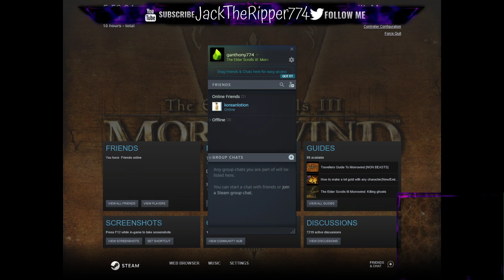MY PC HAS THE CORONA VIRUS!!!|TheElderScrollsIII:Morrowind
For sounds skip to 2:50

For more information about the coronavirus to protect yourself and others check out these links: